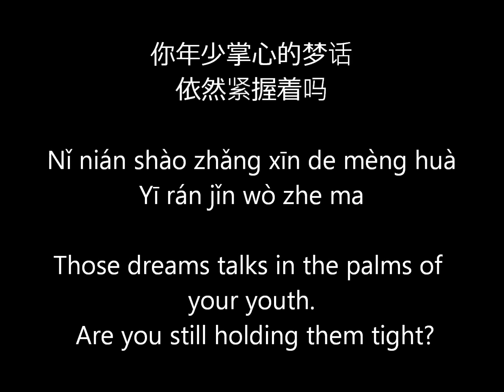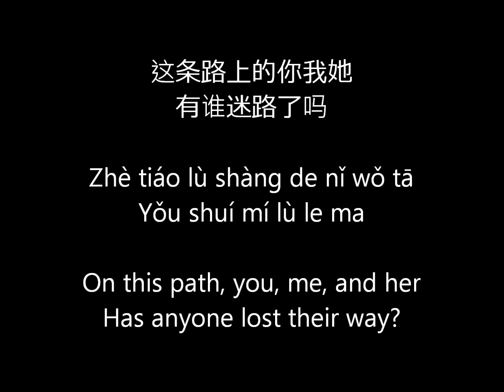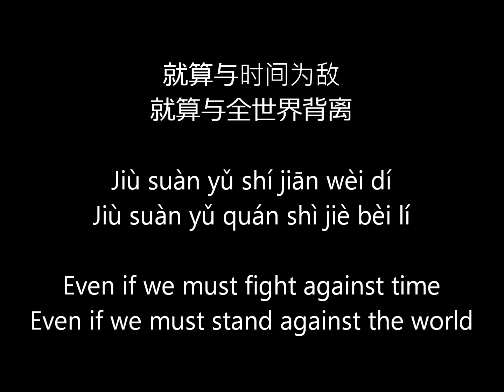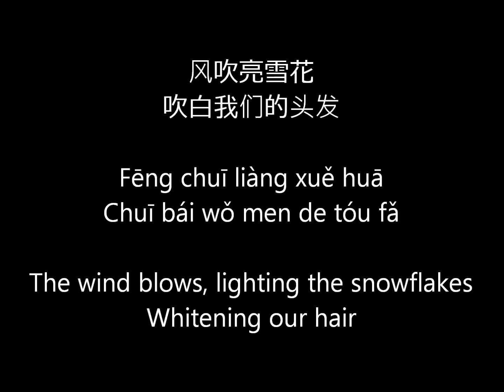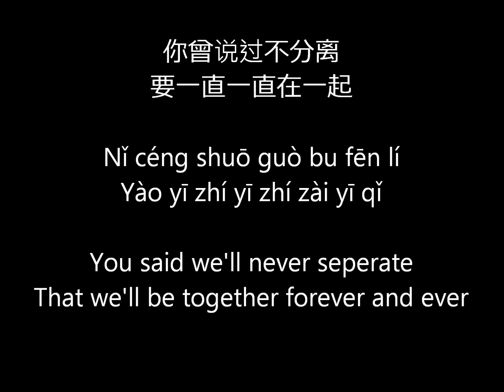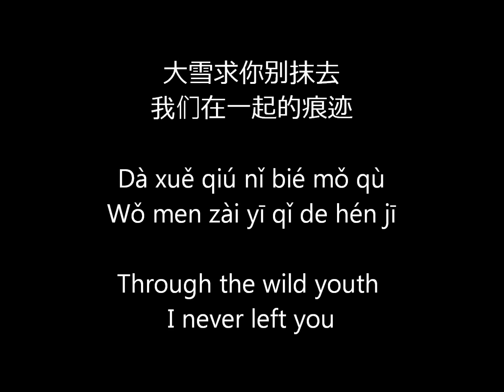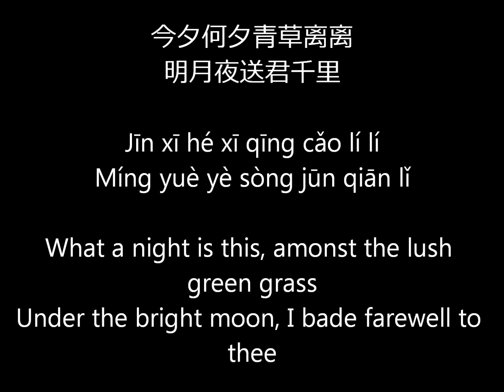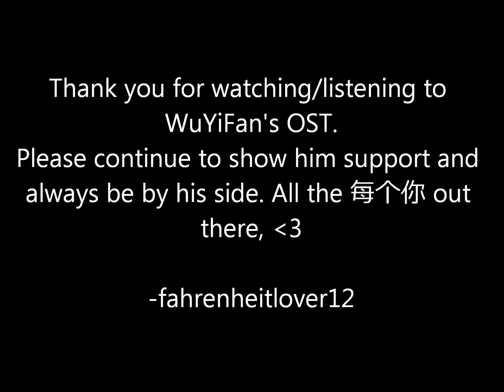Kris 吴亦凡 Wu Yi Fan - 《时间煮雨》Time Boils the Rain lyrics (English Pinyin Chinese)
Tiny Time 3 OST

风吹雨成花
Fēng chuī yǔ chéng huā
时间追不上白马
Shíjiān zhuī bù shàng báimǎ
你年少掌心的梦话
Nǐ niánshào zhǎngxīn de mènghuà
依然紧握着吗
Yīrán jǐn wòzhe ma
云翻涌成夏
Yún fānyǒng chéng xià
眼泪被岁月蒸发
Yǎnlèi bèi suìyuè zhēngfā
这条路上的你我她
Zhè tiáo lùshàng de nǐ wǒ tā
有谁迷路了吗
Yǒu shuí mílùle ma
我们说好不分离
Wǒmen shuō hǎobù fēnlí
要一直一直在一起
Yào yīzhí yīzhí zài yīqǐ
就算与时间为敌
Jiùsuàn yǔ shíjiān wèi dí
就算与全世界背离
Jiùsuàn yǔ quán shìjiè beili
风吹亮雪花
Fēng chuī liàng xuěhuā
吹白我们的头发
Chuī bái wǒmen de tóufǎ
当初说一起闯天下
Dāngchū shuō yīqǐ chuǎng tiānxià
你们还记得吗
Nǐmen hái jìde ma
那一年盛夏
Nà yī nián shèngxià
心愿许的无限大
Xīnyuàn xǔ de wúxiàn dà
我们手拉手也成舟
Wǒmen shǒu lāshǒu yě chéng zhōu
划过悲伤河流
Huàguò bēishāng héliú
你曾说过不分离
Nǐ céng shuōguò bu fēnlí
现 在我想问问你
Xiànzài wǒ xiǎng wèn wèn nǐ
是否只是童言无忌
Shìfǒu zhǐshì tóng yán wú jì
天真岁月不忍欺
Tiānzhēn suìyuè bùrěn qī
青春荒唐我不负你
Qīngchūn huāngtáng wǒ bù fù nǐ
大雪求你别抹去
Dàxuě qiú nǐ bié mǒ qù
我们在一起的痕迹
Wǒmen zài yīqǐ de hénjī
大雪也无法抹去
Dàxuě yě wúfǎ mǒ qù
我们给彼此的印记
Wǒmen gěi bǐcǐ de yìnjì
今夕何夕青草离离
Jīnxī hé xī qīngcǎo lí lí
明月夜送君千里
Míngyuè yè sòng jūn qiānlǐ
等来年 秋风起
Děng láinián qiūfēng qǐ

Continue to show Kris Wu Yi Fan your love. Forever and always in our hearts.